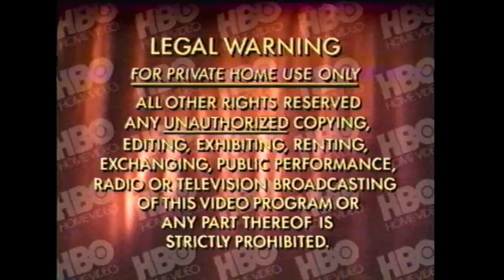Opening to Shadowlands 1994 VHS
Distributor: HBO/Savoy Video

List of contents:

1. Macrovision screen
2. Legal warning screen
3. HBO Home Video logo
4. Coming Attractions bumper
5. no Escape trailer
6. Lightning Jack trailer
7. Feature Presentation bumper
8. HBO/Savoy Video logo
9. Savoy Pictures logo